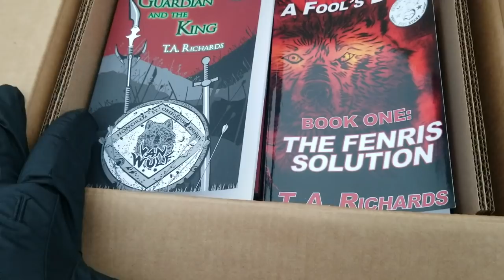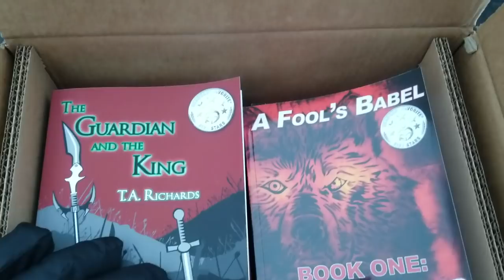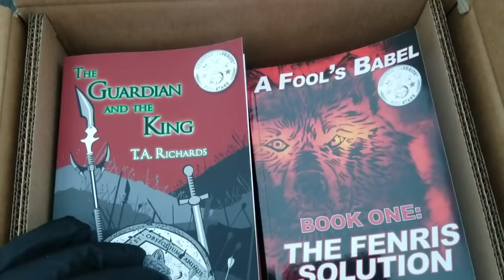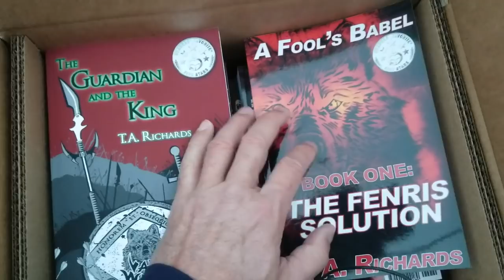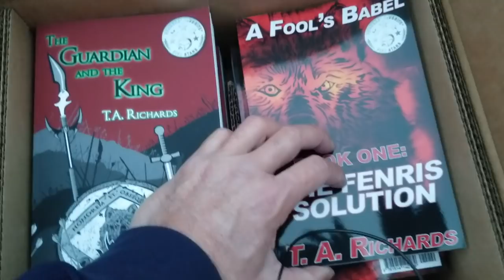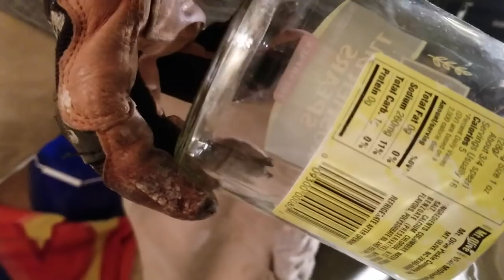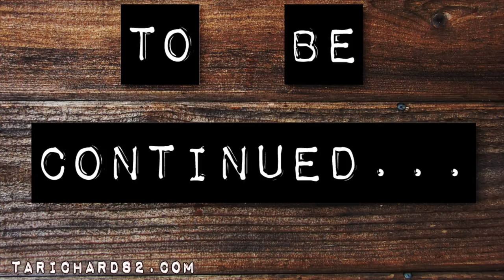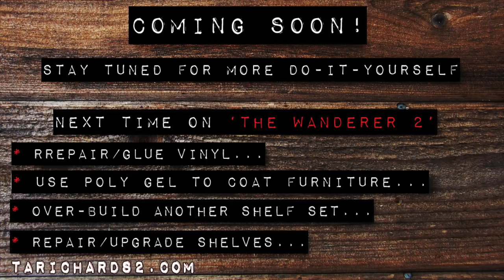How I Built My Truck Camper Episode 30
Wow! Episode 30! Work is slowing down because temperatures have dropped below 20 degrees. I am looking to get a forced air heater. anyway to celebrate the dirty thirty I am giving away autographed copies of my books to anyone who donates to my Paypal...the goal is to get a GOPro...check out the details in the intro to the this video...again thanks fo watching...please subscribe and help this old veteran and his beautiful wife conquer their dreams!